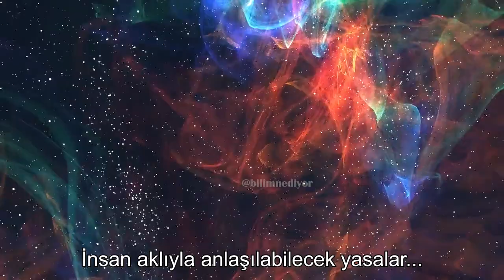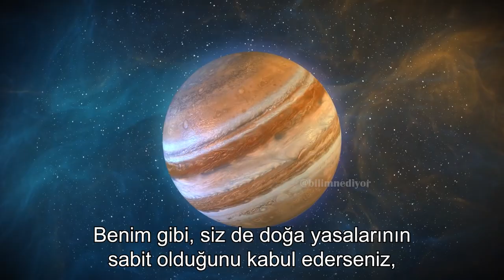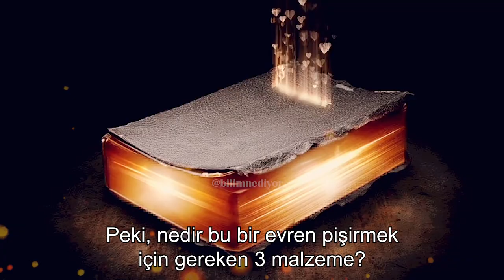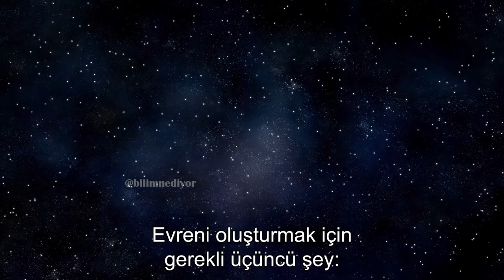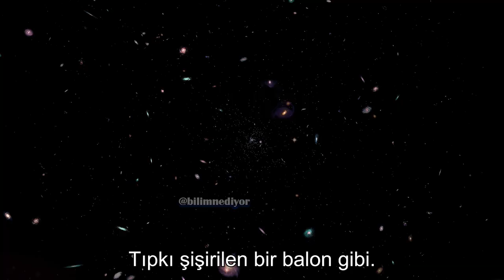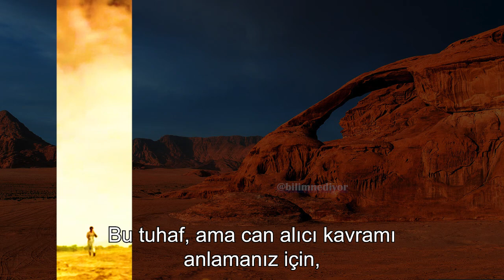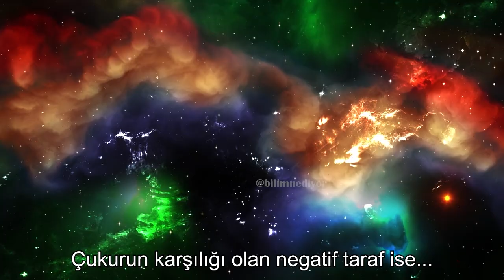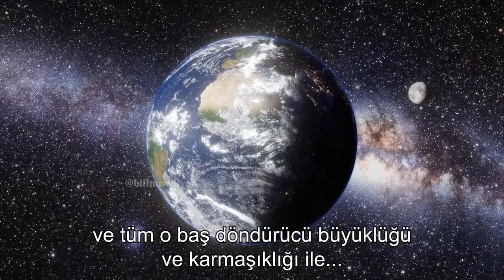Stephen Hawking Scientifically Proves There Is No God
Stephen Hawking, who says that there is no God, proves this by using scientific data. In the Hawking documentary, Hawking answers the questions of atheism or Hawking atheist, like Hawking's audiobook, Hawking's religion or Hawking's series.

Stephen Hawking, in full Stephen William Hawking, (born January 8, 1942, Oxford, Oxfordshire, England—died March 14, 2018, Cambridge, Cambridgeshire), English theoretical physicist whose theory of exploding black holes drew upon both relativity theory and quantum mechanics. He also worked with space-time singularities.